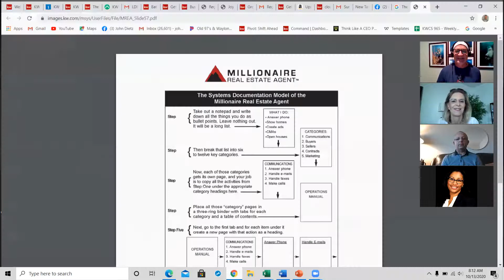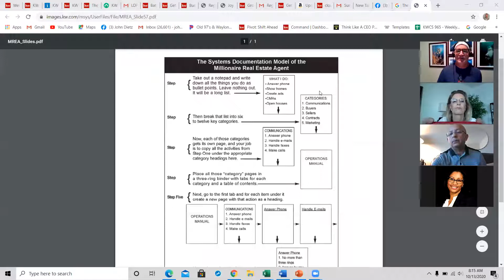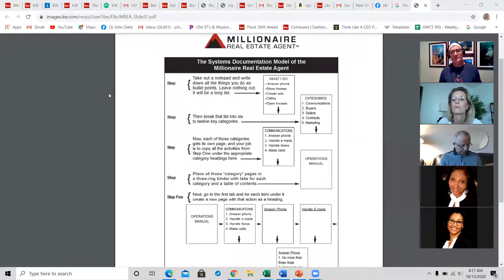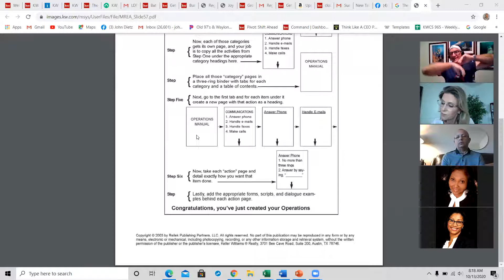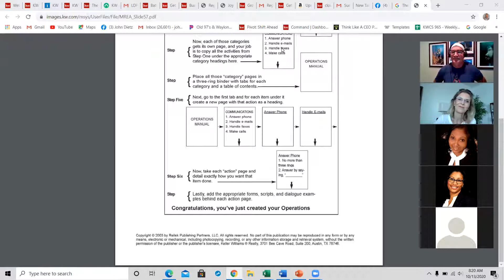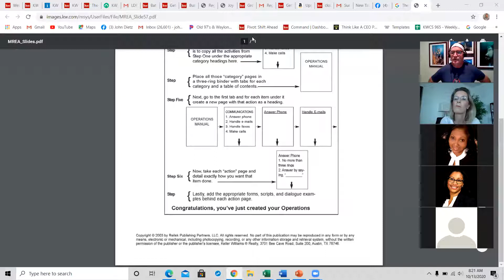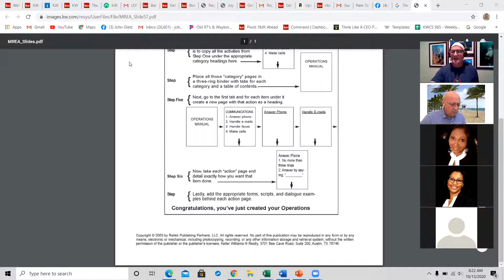The 24 Topics Of The Millionaire Real Estate Agent - Topic 19 - Business Organizational Model